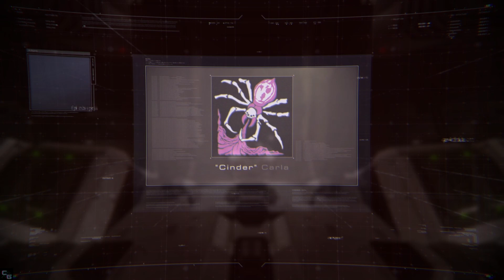ARMORED CORE 6 (VI) GAMEPLAY WALKTHROUGH PART 14: OCEAN CROSSING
In ARMORED CORE VI FIRES OF RUBICON, players will assemble and pilot their own mech with 3D maneuverability to move freely through three dimensional fast-paced missions. Take on difficult challenges and overwhelm your enemies with dynamic movements that make full use of ranged and melee combat. Players can enjoy a variety of actions that can only be truly realized with mechs.

A mysterious new substance was discovered on the remote planet, Rubicon 3. As an energy source, this substance was expected to dramatically advance humanity’s technological and communications capabilities. Instead, this substance caused a catastrophe that engulfed the planet and the surrounding stars in flames and storms, forming a Burning Star System.

Almost half a century later, the same substance resurfaced on Rubicon 3, a planet now contaminated and sealed off by the catastrophe.

Extra-terrestrial corporations and resistance groups fight over control of the substance. The player infiltrates Rubicon as an independent mercenary and finds themself in a struggle over the substance with the corporations and other factions.